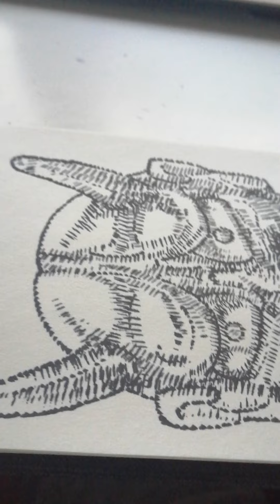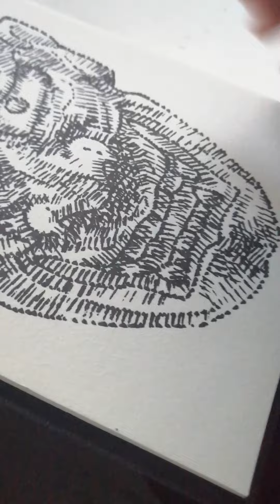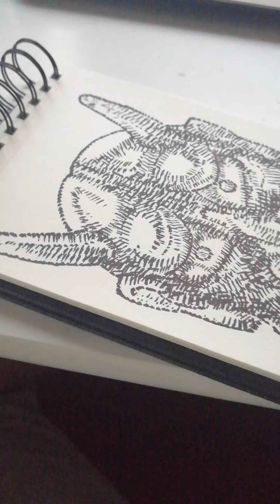鬼 Oni, workinprogress - Andrea Schillaci